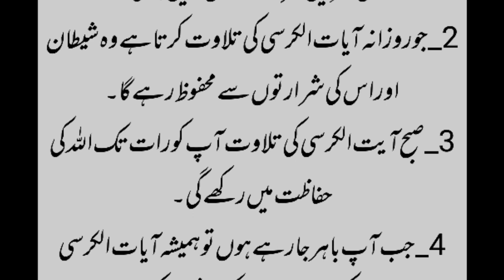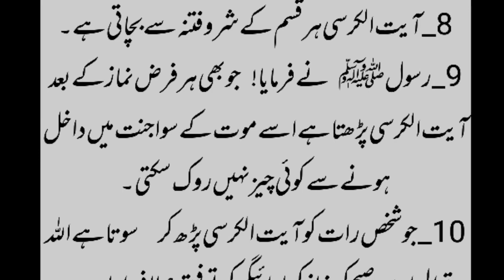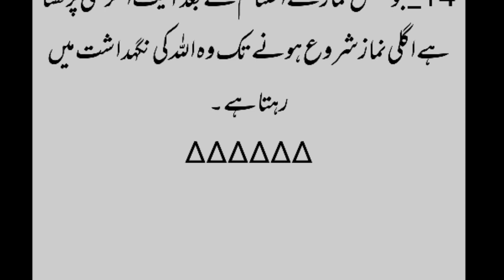Ayat ul kusri ka 14 bary fazail||Hadees And Stories Tv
About Video :This Video Is About virtues of ayat ul kusri.